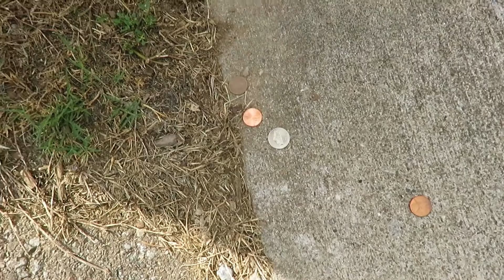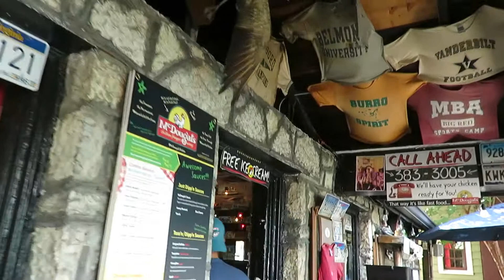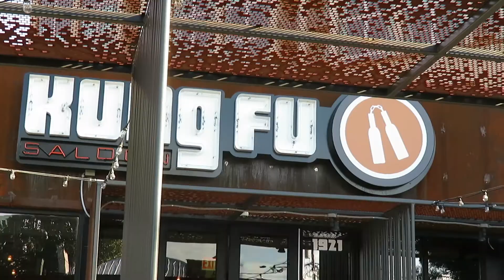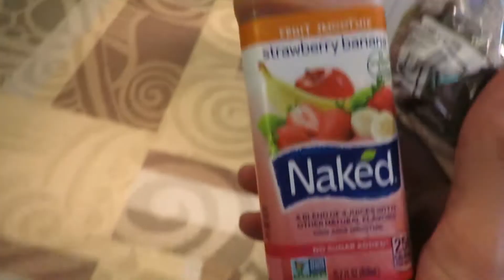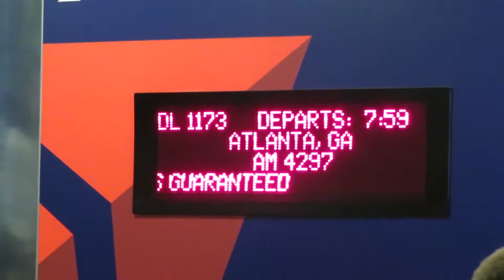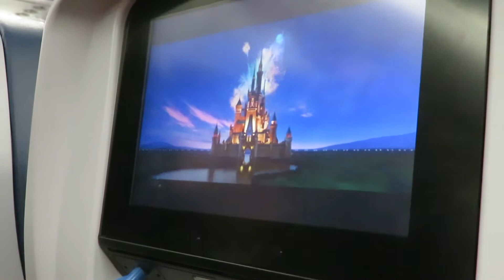TRAVIS'S NASHVILLE BACHELOR PARTY (DAY 3) Chompin' On Chicken, Pingin' The Pong, And Flying Home!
Hey! So our final day in Nashville consisted of eating a hearty McDonald's breakfast and watching football, playing wall ball, having lunch at McDougal's, playing ping pong and giant jenga at a cool local bar, and then taking a couple connecting flights to head back to Orlando. Thanks for following along on this fun weekend to celebrate my brother Travis and his upcoming marriage! This is going to be something fun for him to look back on, especially seeing all his best bros in one place (something that gets harder and harder every year). I hope you enjoyed it!